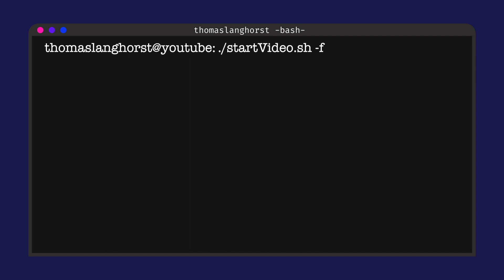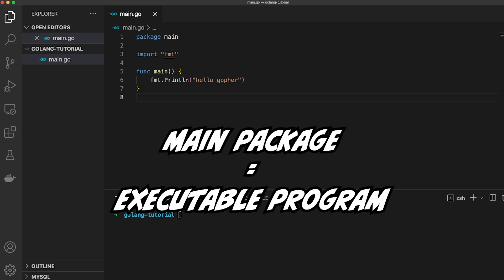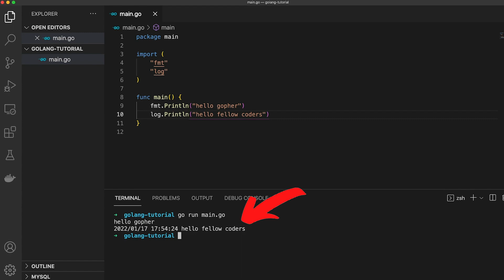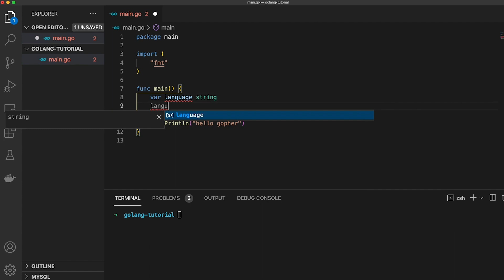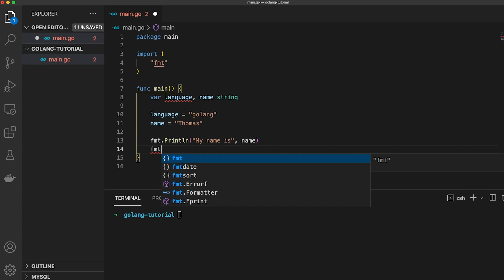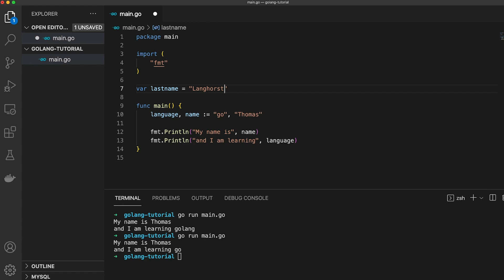variables + hello world - go tutorial for beginners - part 1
This is a beginner tutorial on variables in go.

This is the first video of my golang tutorial video series. In this lesson, I am talking about the famous hello world example and explain the basic concepts of a go file as well as how variables get declared and initialized. Make sure to watch the tutorial other videos, as soon as they hit youtube.

📖  5 Books to skyrocket your career  📖

- Automate the boring stuff with python
- Head First Design Patterns
- Extreme Programming Explained
- Soft Skills
- Clean Code

💻 Technical Gear
- Apple MacBook Pro M1
- Laptop Bag
- Apple Magic Keyboard
- Mouse (Mac Version)
- Mouse (Windows Version)
- SSD External Hard Drive
- SSD Protection Case
- USB Hub
- HDMI to USB

🎒 Digital Nomad Essential Gear
- Bullet Journal
- Fineliner Pens
- French Press / Plunger

📷 YouTube Gear
- Apple Iphone 13 mini (My "camera")
- Lightning to USB adapter for Microphones
- Microphone Pop Protection
- Selfie Ring Light

@the_langhorst - INSTAGRAM
@the_langhorst - TWITTER
@the_langhorst - TIKTOK